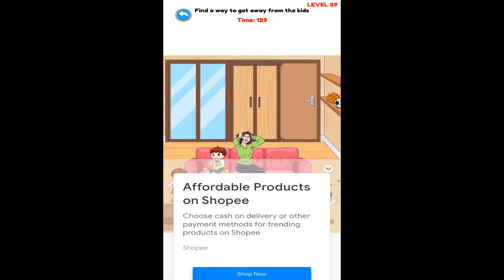Annoying Puzzle Game Level 29 Answers